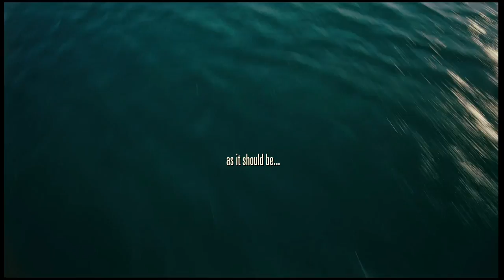Wild Ocean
The first film in our immersive Ocean series, a symphonic portrait of South Africa's annual Sardine Run; thousands of dolphins, sharks, whales, seals, penguins and gannets, compete with man to harvest the millions of sardines heading north each winter.